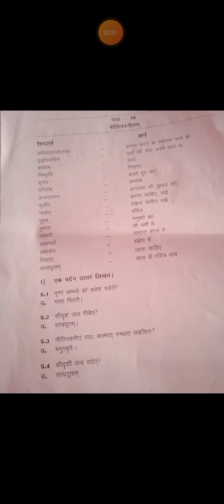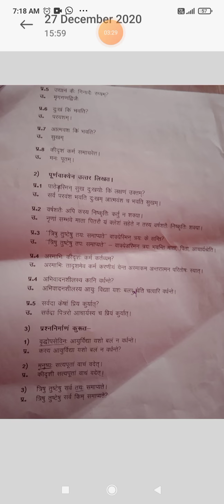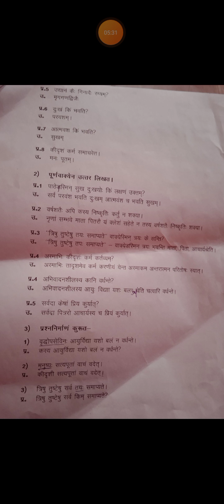28 December 2020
chapter 10 ex